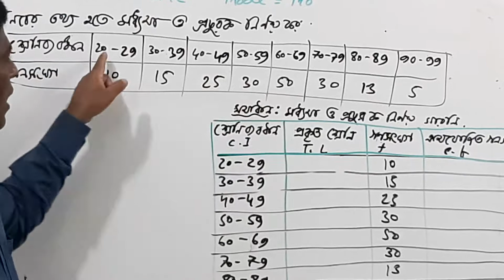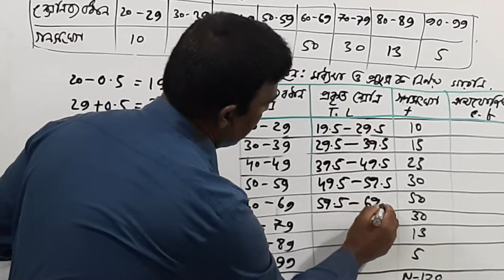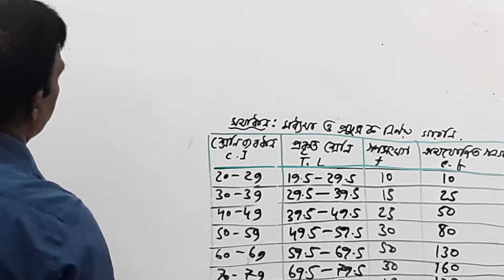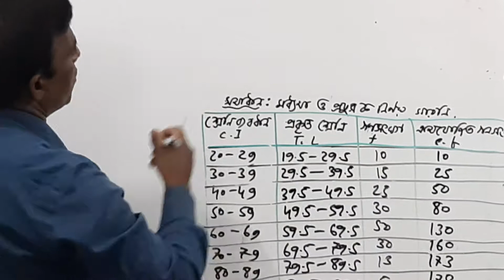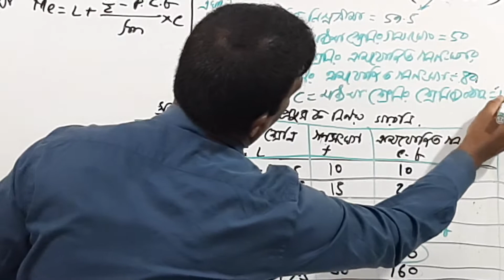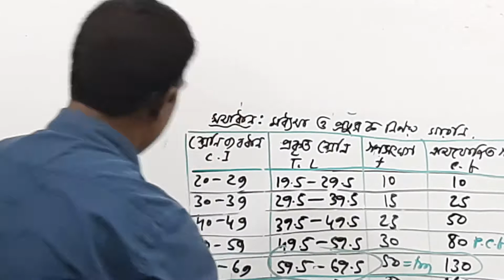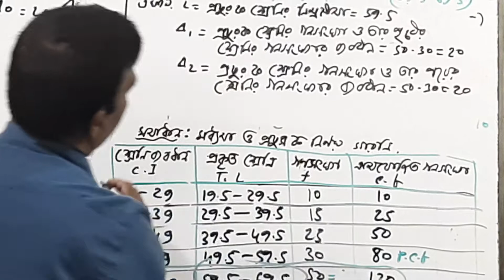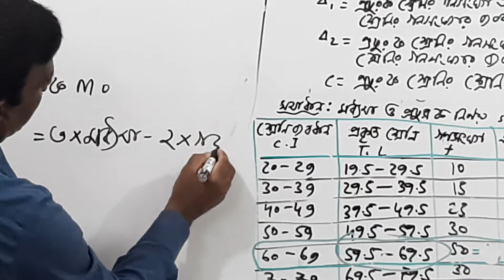10 কেন্দ্রীয় প্রবণতার পরিমাপ: মধ্যমা (Median) ও প্রচুরক (Mode) নির্ণয়- অন্তর্ভুক্ত শ্রেণি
কেন্দ্রীয় প্রবণতার পরিমাপ: Lecture 10: মধ্যমা (Median) ও প্রচুরক (Mode) নির্ণয়-অন্তর্ভুক্ত শ্রেণি ব্যবধানের (Inclusive Class interval) ক্ষেত্রে
এই লেকচারটি জাতীয় বিশ্ববিদ্যালয় ও ঢা.বি. অধিভুক্ত ৭ কলেজ এবং বাংলাদেশের বিভিন্ন বিশ্ববিদ্যালয়ের সিলেবাস অনুযায়ী:-
পরিসংখ্যান (Statistics) এর সিলেবাস: কেন্দ্রীয় প্রবণতার পরিমাপ (Measures of Central Tendency)অধ্যায়ে
১. সমাজকর্ম(Social Work): অনার্স ৪র্থ বর্ষ এবং মাস্টার্স ১ম পর্বের কোর্স-সামাজিক গবেষণা ও পরিসংখ্যান (Social Research and Statistics)এর পরিসংখ্যান অংশ;
২. রাস্ট্রবিজ্ঞান (Political Science): অনার্স ৩য় বর্ষ এবং মাস্টার্স ১ম পর্বের কোর্স- গবেষণা পদ্ধতি ও পরিসংখ্যান    (Research Methodology and Statistics) এর পরিসংখ্যান অংশ;
৩. সমাজবিজ্ঞান(Sociology): অনার্স ২য় বর্ষ এবং মাস্টার্স ১ম পর্বের কোর্স- সামাজি পরিসংখ্যান (Social Statistics)এর পরিসংখ্যান অংশ;
৪. অর্থনীতি(Economics): অনার্স ১ম বর্ষ;
৫. গার্হস্থ্য অর্থনীতি(Home Economics): অনার্স ৩য় বর্ষ ও ৪র্থ বর্ষ;
৬. মনোবিজ্ঞান (Psychology): অনার্স কোর্স এর পরিসংখ্যান;
৭. ভূগোল (Geograpy): অনার্স কোর্স এর পরিসংখ্যান;
৮. এইচএসসি(HSC)কোর্স এর পরিসংখ্যান;
কেন্দ্রীয় প্রবণতার পরিমাপ (Measures of Central Tendency)অধ্যায়ে যে সব লেকচার রয়েছে
Lecture 02: গাণিতিক গড় বা যোজিত গড় ( Arithmetic Mean) নির্ণয। লেকচারটিতে গাণিতিক গড় বা যোজিত গড় সম্পর্কে সার্বিক ধারণা এবং গাণিতিক গড়ের সকল সূত্র প্রয়োগ করে গাণিতিক গড় বা যোজিত গড় ( Arithmetic Mean) নির্ণয।

Leclture 03: Screen Recoder: গাণিতিক গড় (Arithmetic Mean) নির্ণয়। লেকচারটিতে গাণিতিক গড় বা যোজিত গড় সম্পর্কে সার্বিক ধারণা এবং গাণিতিক গড়ের সকল সূত্র প্রয়োগ করে গাণিতিক গড় বা যোজিত গড় ( Arithmetic Mean) নির্ণয।
Lecture 11: প্রচুরক (Mode) নির্ণয়, দ্বিমুড সমস্যার ক্ষেত্রে, সমাজকর্ম অনার্স ৪র্থ ২০১৮ সালের প্রশ্নের সমাধান
Lecture 14: সমাজবিজ্ঞান(Sociology) অনার্স ২য় বর্ষ জাতীয় বিশ্ববিদ্যালয়-২০১৫ এর গাণিতিক সমস্যা মধ্যমা(Median) ও প্রচুরক (Mode) নির্ণয়।
Lecture 15: সমাজবিজ্ঞান(Sociology) অনার্স ২য় বর্ষ জাতীয় বিশ্ববিদ্যালয়-২০১২ ও ২০১৪ এর গাণিতিক সমস্যা গড় (Arithmetic Mean), মধ্যমা(Median) এবং প্রচুরক (Mode)  নির্ণয়।
Lecture 16: সমাজবিজ্ঞান(Sociology) অনার্স ২য় বর্ষ জাতীয় বিশ্ববিদ্যালয়-২০১৬ এর গাণিতিক সমস্যা গাণিতিক গড় Arithmetic Mean)  ও মধ্যমা(Median) ও প্রচুরক (Mode) নির্ণয়।
Lecture 17: সমাজবিজ্ঞান(Sociology) অনার্স ২য় বর্ষ ঢা.বি. অধিভুক্ত ৭ কলেজ -২০১৭ এর গাণিতিক সমস্যা  গড় (Arithmetic Mean), মধ্যমা(Median) এবং প্রচুরক (Mode) নির্ণয়।
Lecture 18: সমাজকর্ম(Social Work) অনার্স ৪র্থ বর্ষ জাতীয় বিশ্ববিদ্যালয়-২০১৭ এর গাণিতিক সমস্যা গাণিতিক গড় Arithmetic Mean)  ও মধ্যমা(Median)নির্ণয়।
Lecture19, রাষ্ট্রবিজ্ঞান-অ.৩য় বর্ষ, ১ম পর্ব, গবেষণা পদ্ধতি ও পরিসংখ্যান, গড় (Arithmetic Mean), মধ্যমা (Median), প্রচুরক (Mode) নির্ণয়